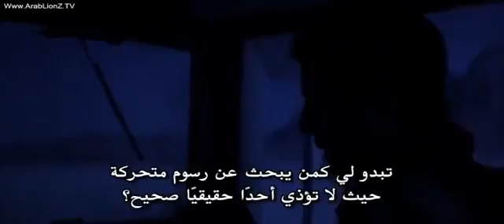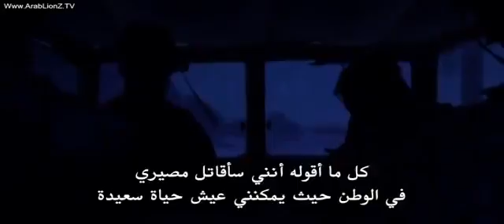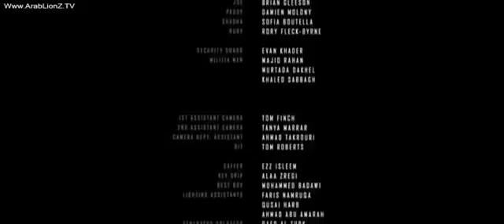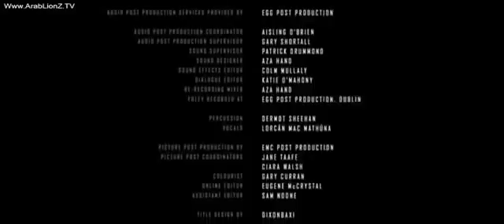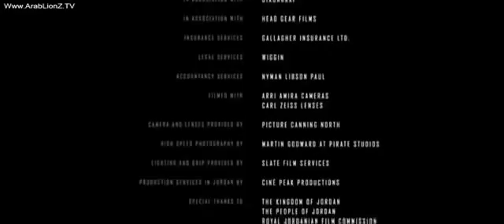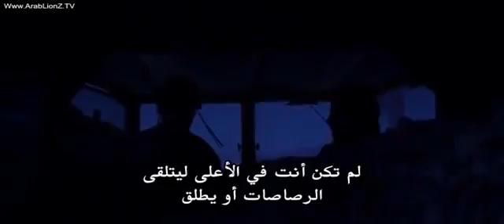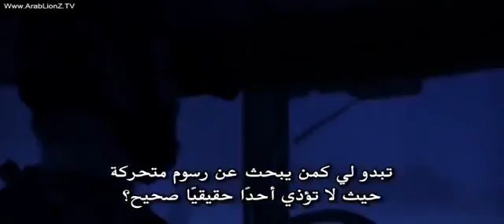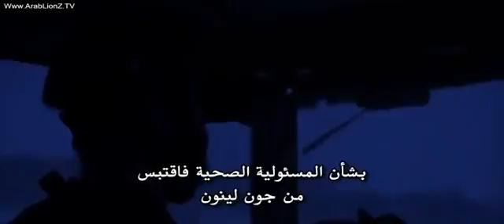Best War Action Movie 2016 Top Action Movies 2016 New Movie Shooting American English